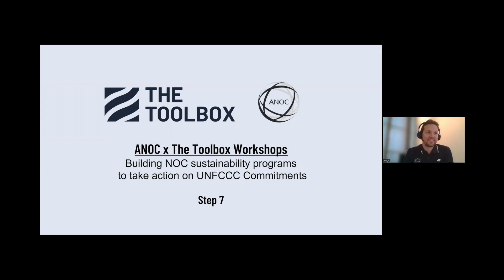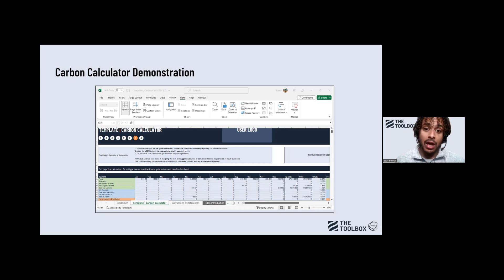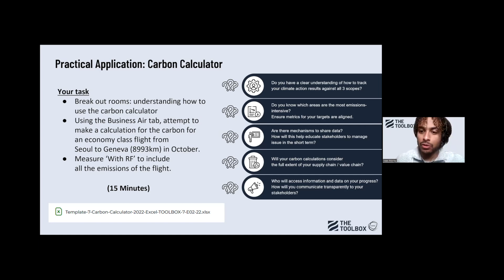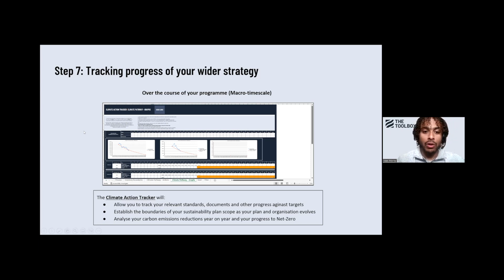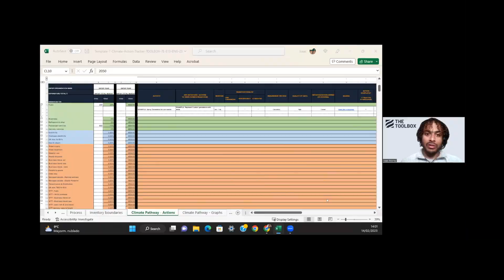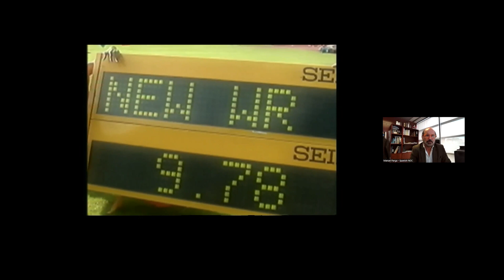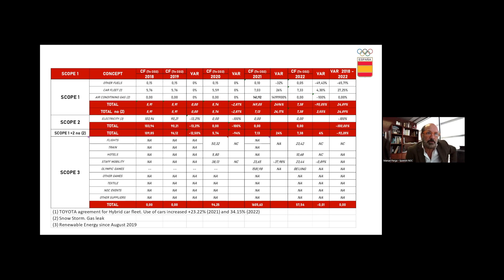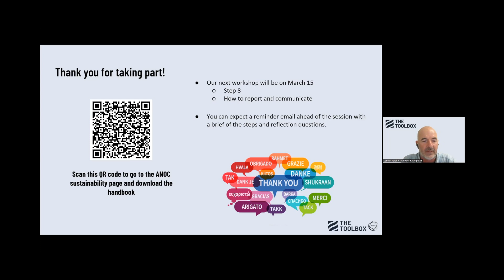Seminario web ANOC–The Toolbox - Creación de programas de sostenibilidad – Paso 7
La Asociación de Comités Olímpicos Nacionales y The Toolbox se unen para animar a todos los CONs a crear programas de sostenibilidad para tomar medidas respecto a los compromisos del programa de la ONU, Sports for Climate Action. Esta serie web de cinco talleres ayudará a las organizaciones a crear programas de sostenibilidad eficaces para cumplir con estos compromisos. Los talleres se basan en el manual de sostenibilidad de ACNO-The Toolbox, desarrollado por el equipo de 11th Hour Racing.
Esta cuarta parte de la serie resumió cómo medir y evaluar el progreso y utilizar una de las múltiples plantillas de seguimiento disponibles en The Toolbox. El seminario web proporcionó consejos a los CONs sobre cómo utilizar los factores de emisión para calcular su impacto anual de CO2e. Al final, el Comité Olímpico Nacional de España presentó un estudio de caso y los resultados sobre sus emisiones de CO2 a lo largo de varios años.

Encuentre más recursos de sostenibilidad en nuestro sitio web de la ACNO